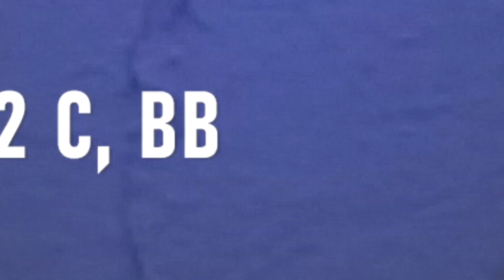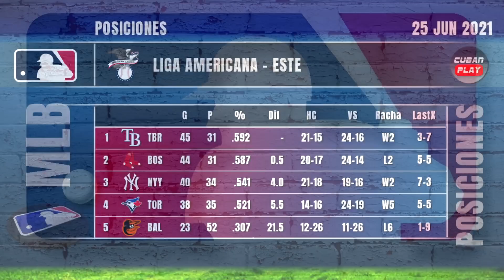🇨🇺 RESUMEN CUBANOS en GRANDES LIGAS / 24 Jun 2021 ⭐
Dos grand slam marcaron este jueves la participación de los cubanos en Grandes Ligas. Para Lourdes Gurriel Jr. fue el primero de su carrera; para Yordan Álvarez su segundo, y con esos batazos ambos dieron un decisivo aporte en la victoria de sus equipos. ¿Quieres saber los detalles? Sigue leyendo y te contamos.

El cubano Lourdes Gurriel Jr. pegó un grand slam, Vladimir Guerrero Jr. tomó el liderato de jonrones de las Mayores con su vigésimo cuarto vuelacercas, y los Azulejos de Toronto extendieron la racha perdedora como visitante de los Orioles de Baltimore a 20 juegos luego de propinarles una aplastante derrota por 9-0.

Toronto ha ganado cinco encuentros seguidos, un récord de la temporada, luego de haber sufrido una racha perdedora de cinco partidos. En cambio, Baltimore igualó a los Atléticos de Filadelfia de 1916 con la segunda seguidilla perdedora más larga como visitante en la historia de la Liga Americana.

Para Lourdes fue el primer grand slam de su carrera. Conectó su batazo en el mismo primer inning para ampliar la ventaja que desde el inicio del partido tuvo el equipo canadiense. Fue además su octavo vuelacercas de esta campaña y el 50 en Grandes Ligas.

Como dato interesante, le comentamos que precisamente junio es el mes que mayor cantidad de bambinazos ha pegado el espirituano, con 15. Todos sus jonrones han sido abriendo como regular, y es a los Orioles al equipo que más carreras le ha producido, con 24.

✅ RESUMEN CUBANOS en GRANDES LIGAS / 24 Junio 2021